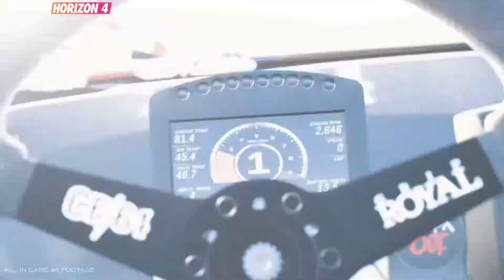Teriyaki Boyz - Tokyo Drift | Forza Car trailers edit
Teriyaki Boyz - Tokyo Drift (Oasis Trap Remix) with some Forza Horizon 4 car trailers. I did this for fun and all credits for the song goes to Teriyaki Boyz and the remix from the Trap Remix guy.